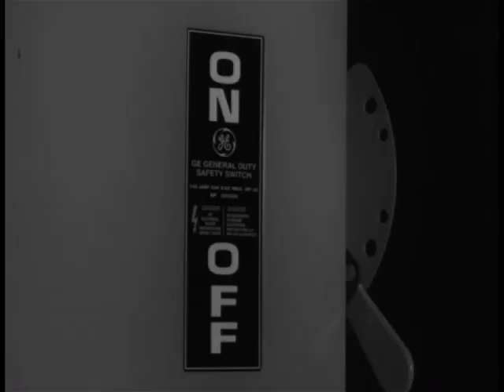Insider's View: Melinda Doolittle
Hear from Belmont alumna, American Idol season 6 contestant, and author, Melinda Doolittle.  Hosted by Harry Chapman.

MELINDA DOOLITTLE, who became a household name on season six of American Idol, has continued to thrill...

Her debut album, Coming Back to You (2009), garnered rave reviews from critics, including The New York Times which hailed Melinda as one of the most 'phenomenally gifted' in years.  The album soars as a soul-baring tour de force with Melinda transforming lively soul, jazz, pop and R&B stylings into a definitive collection of songs that urge the listener to come back again and again.

Her album was closely followed by Beyond Me (2010), Melinda's revealing book recounting the life lessons that have shaped who she is today.  Illustrated by poignant, often humorous stories, the lessons provide practical guidance to overcoming personal obstacles and achieving the next level in any area of life.

Raised in St. Louis, MO and Tulsa, OK, Melinda studied music at Belmont University in Nashville, TN and honed her skills as a background singer with the Gospel group Anointed.  She would eventually sing background for musical legends such as Michael McDonald, Aretha Franklin, and Aaron Neville, before finishing third on the sixth season of American Idol.

Since her time on Idol and her transition into the spotlight, Melinda has wowed audiences everywhere with her 'big voice' and 'soulful' performances, from the White House to the Musicians Hall of Fame, from the Kennedy Center to Carnegie Hall.

Melinda is currently in the studio recording material for her sophomore album.

Melinda's love for music is eclipsed only by her love of giving back, as she dedicates much of her time to working with numerous charities, especially those that center on improving the lives of children, such as Ronald McDonald House and Malaria No More.

Hosted by: Harry Chapman

In 1973, Belmont first established a music business program designed to prepare students for operational, administrative, creative and technical careers in the music industry. The program grew in both size and reputation, leading to the advent of the full Mike Curb College of Entertainment and Music Business in 2003.

Currently home to more than 2,700 undergraduates with majors in music business, audio engineering technology, entertainment industry studies, sport administration, songwriting, media studies and motion pictures, Curb College boasts an impressive faculty of academic scholars and authors, entrepreneurs, songwriters, producers, journalists, filmmakers, sound and recording engineers and entertainment executives. The college serves as a world leader in music business and entertainment industry education and is the only freestanding college of its kind.